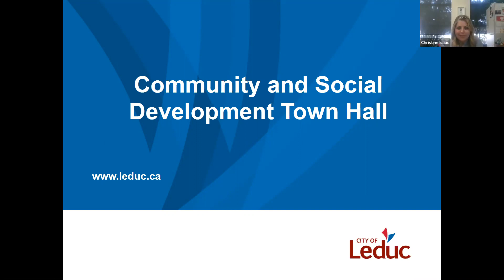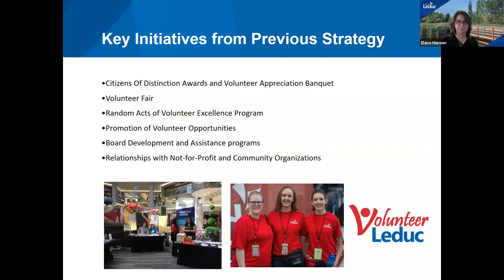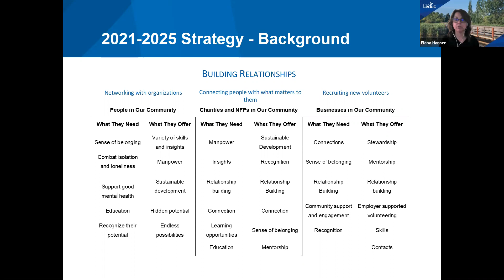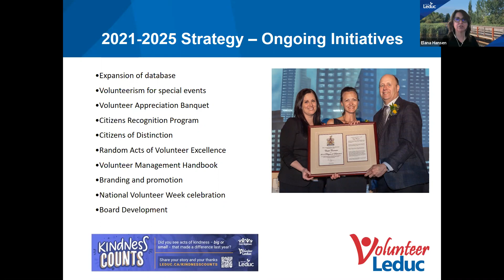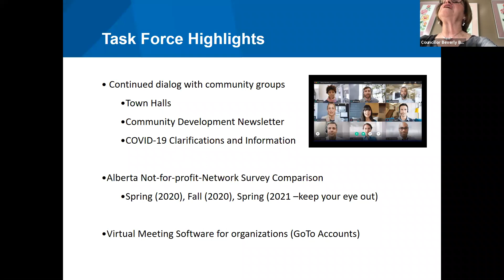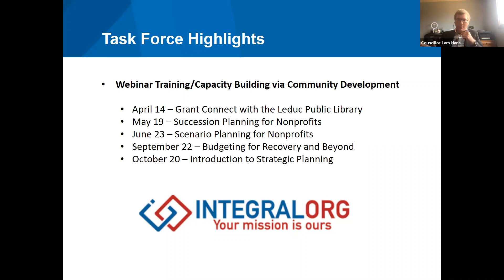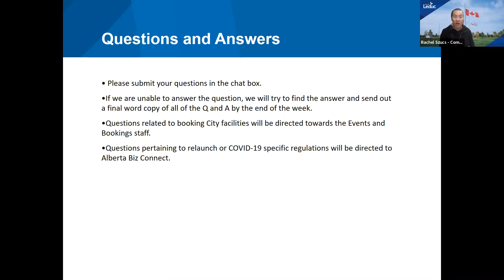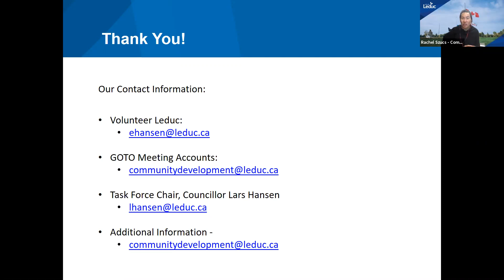Community and Social Development Town Hall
A recording of the Community and Social Supports Town Hall on April 7, 2021.